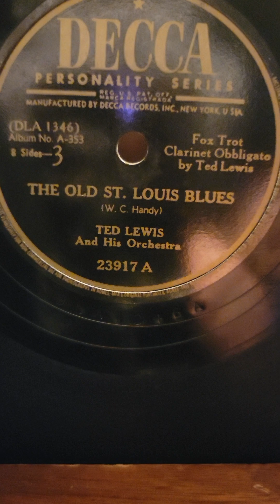Old St Louis Blues - Ted Lewis His Orchestra Decca Records #23917 1938